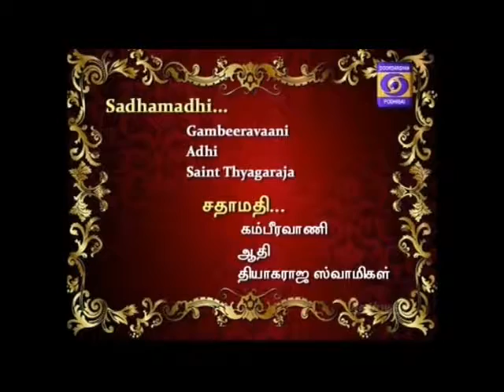Violin GambeeraVani Sadamathi